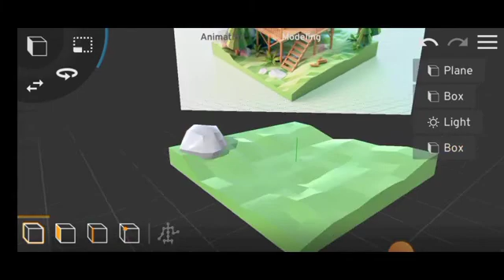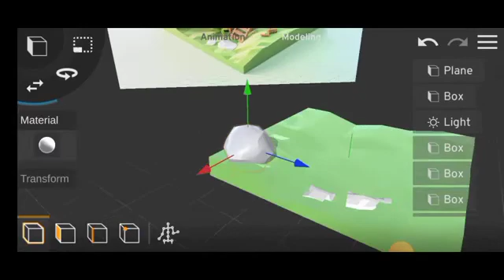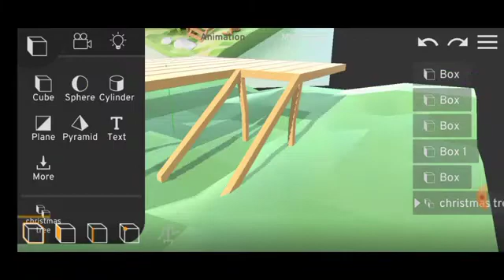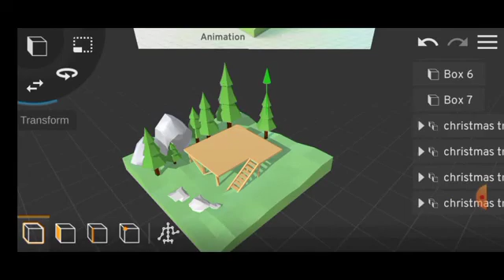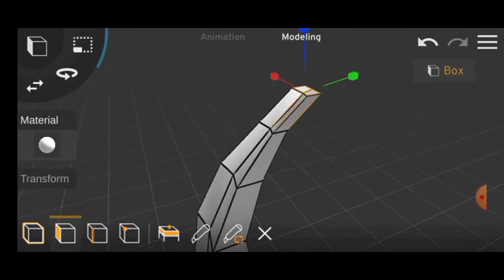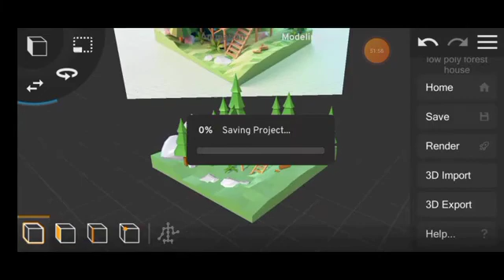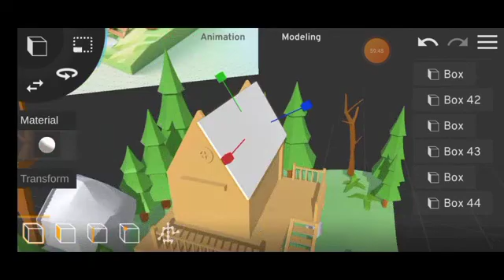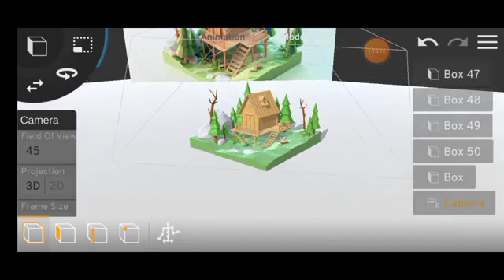Forest house modeling in prisma 3d 2.0.10 || panda pixels || lowpoly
Lowpoly forest house model download link here 👇

password - subpanda125